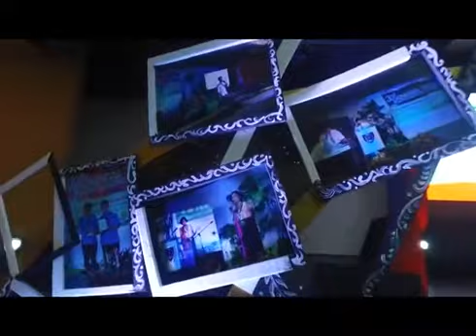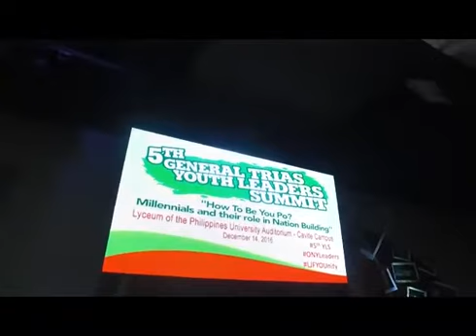5th General Trias Youth Leaders Summit Mannequin Challenge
Hindi nagpahuli ang mga kabataan ng Lungsod ng General Trias, Cavite at mga lokal na opisyal ng pamahalaang lungsod kasama sina Congressman Jon-Jon Ferrer, Mayor Ony Ferrer, Vice Mayor Morit Sison, Sangguniang Panlungsod at ang inyong lingkod Board Member Kerby Javier Salazar, sa Mannequin Challenge!

Tap or Click HD for high definition version. Enjoy!
MannequinChallenge See Less